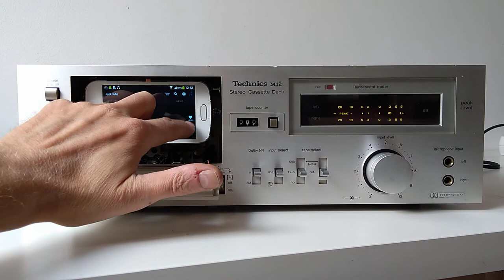Technics M12 as Internet Radio - MP3 Tapeless Deck Project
Beautiful vintage Technics M12 converted into Tapeless Deck. It's a part of my Tapeless Deck Project, where I convert damaged decks into digital music players and FM/Internet Radios.

Each Tapeless Deck is full of features:
• mp3 player with animated cassette simulation
• FM radio
• Internet radio
• wireless music upload and management
• touch control
• large storage